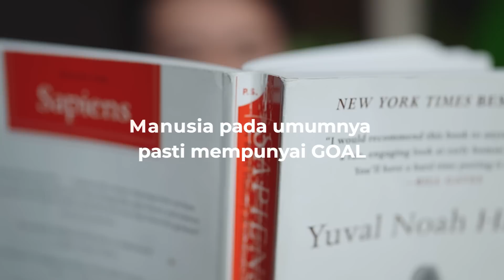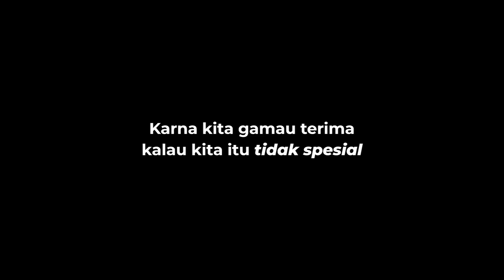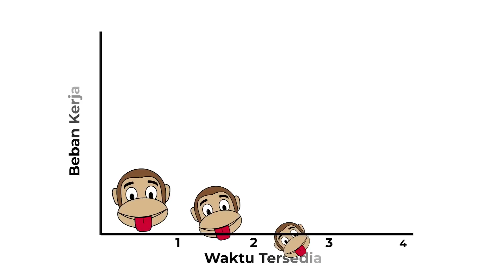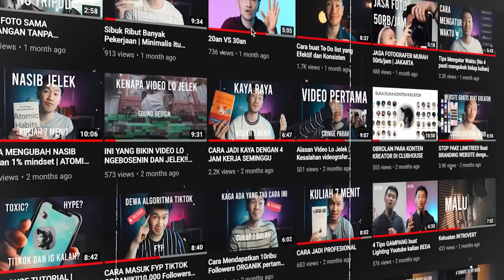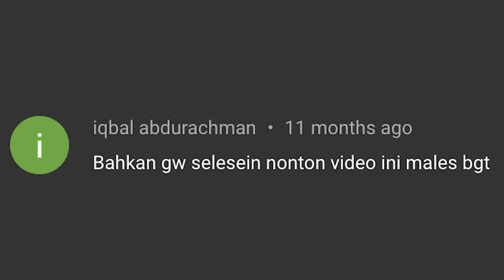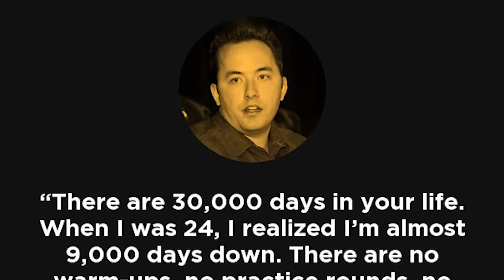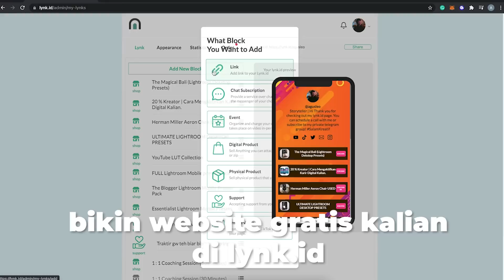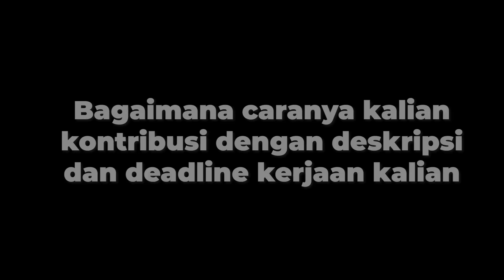Hasil Melawan Malas Selama 200 Hari